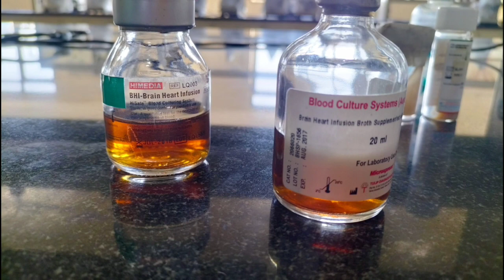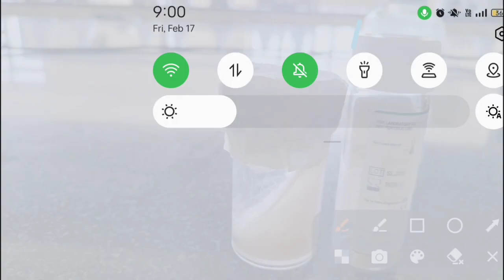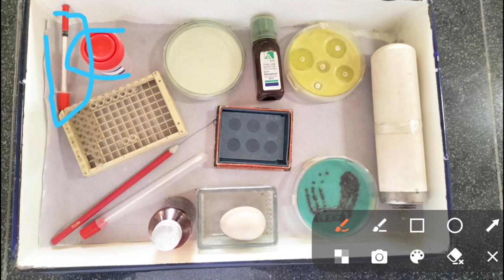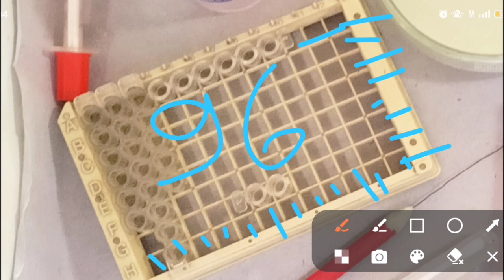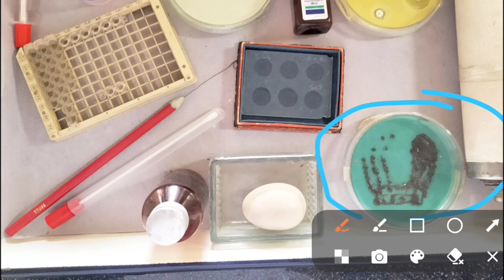culture media and parasites revision part - 1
microbiology culture media and parasites revision